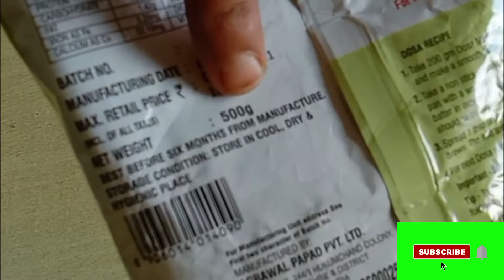Pizza Dosa || Street Style Vegetable Pizza Dosa(Using Ready mix) # Sunita's kitchen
Pizza Dosa | Street Style Vegetable Pizza Dosa